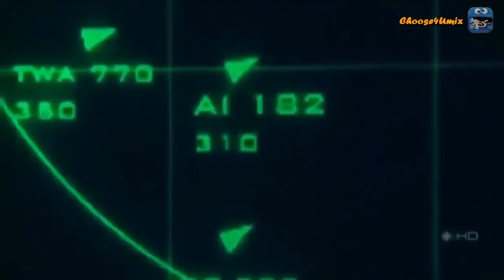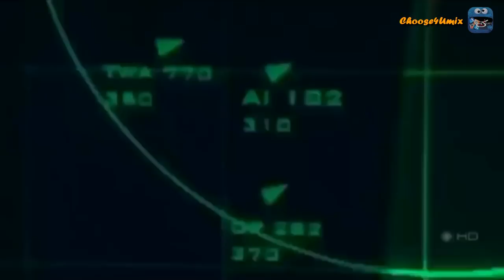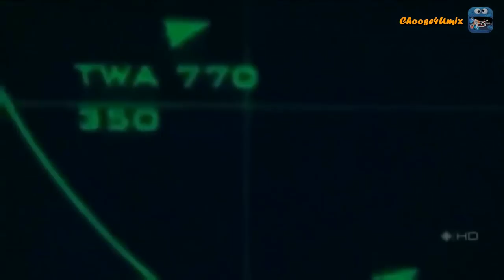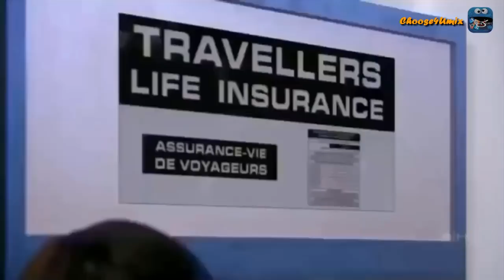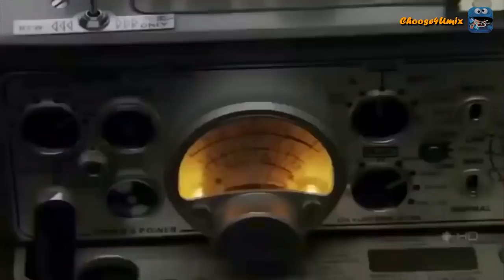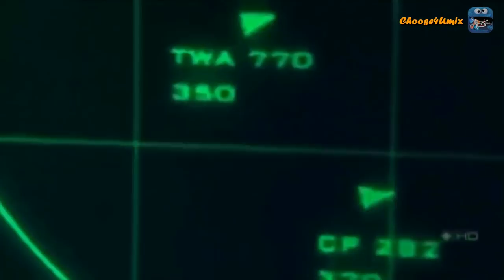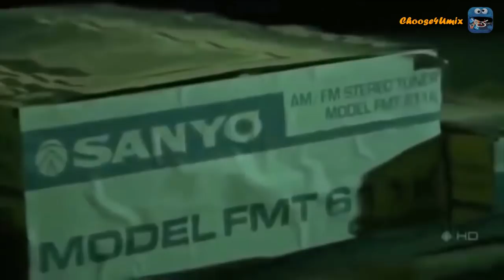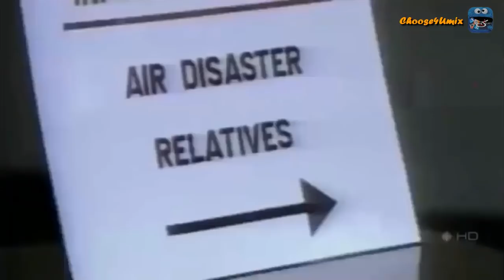Air Crash Investigations | Air India 182 .. Sudden fall !! 2018 HD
Thanks